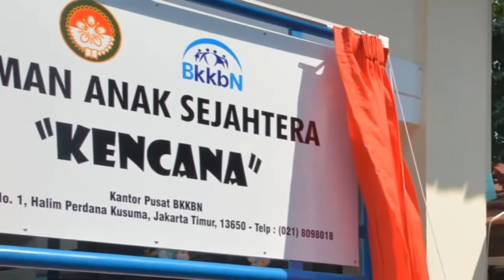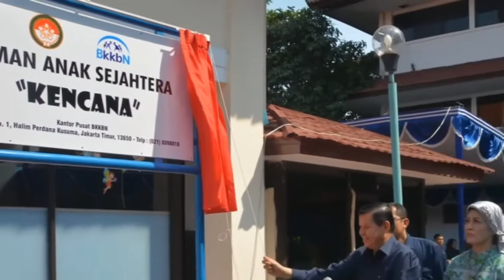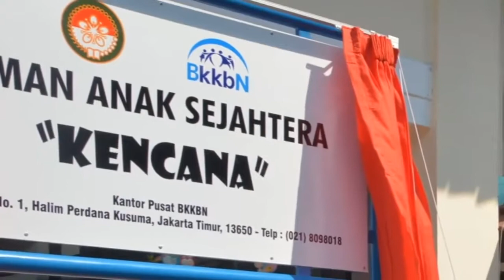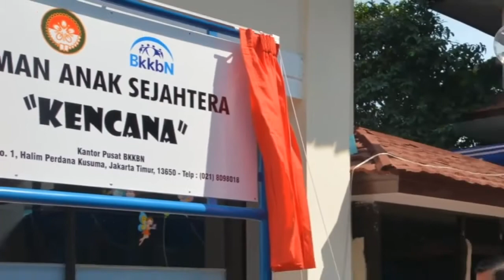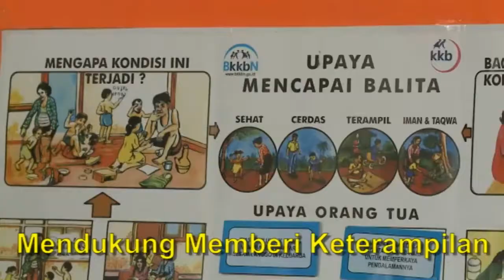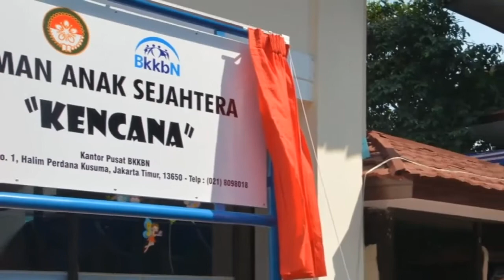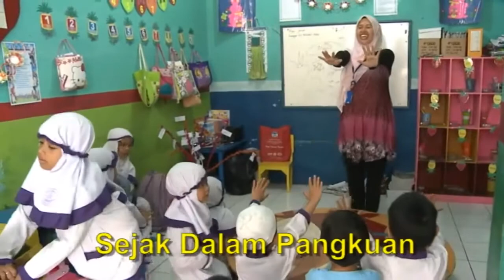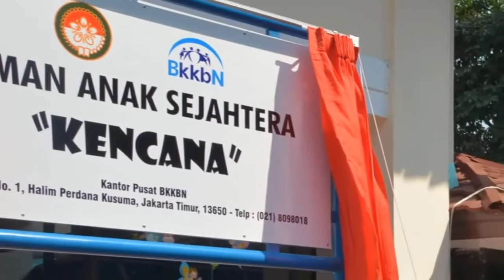Mars Bkb - Lirik | 1 Jam Nonstop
Cocok digunakan saat kegiatan luring maupun daring. Selain itu, bisa membantu kader atau siapa saja agar mudah dalam menghapal lirik dan lagunya secara keseluruhan.
Semoga bermanfaat.

Lirik Lagu Mars BKB (Bina Keluarga Balita)

BKB Bina Keluarga Balita
Wahana Berbagi Pengalaman
Bersama Menambah Pengetahuan
Pola Asuh Anak Kita Yang Baik

Mendidik Membangun Kesadaran
Mendukung Memberi Keterampilan
Orangtua Tak Lepas Kewajiban

Reff :
Jagalah, Asuhlah, Didik Anak Kita
Sejak Dalam Pangkuan
Beri Kasih Sayang Penuh Perhatian
Anak Tumbuh Berkembang

Marilah Kita Semua Berperan
Kreatif Kembangkan Kecerdasan
Ciptakan Lingkungan Yang Menyenangkan
Generasi Unggul Masa Mendatang

Mendidik Membangun Kesadaran
Mendukung Memberi Keterampilan

Reff :
Sejak Dalam Pangkuan
Anak Tumbuh Berkembang

Berilah Contoh Perilaku Teladan
Didalam Sikap dan Pengasuhan
Terapkan Disiplin dan Kasih Sayang
Anak Cerdas Taqwa Kepada Tuhan